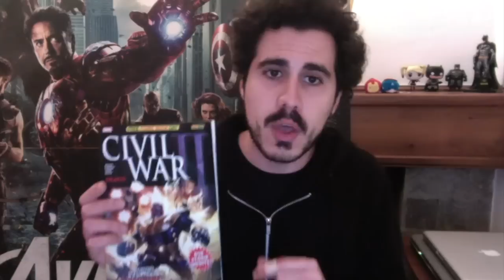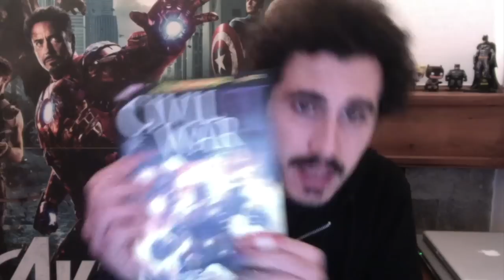Panini Free Comic Book Day, la videorecensione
In occasione del Panini Free Comic Book Day, evento in programma dal 2 al 3 dicembre in tutti i negozi aderenti, Raffaele Caporaso ha recensito per voi i 6 albi distribuiti gratuitamente dalla casa editrice modenese: Civil War II/I Nuovissimi Avengers, Rumble, Han Solo, La Guardia dei Topi, Topolino verso il 2017 e Il Mondo di PK.